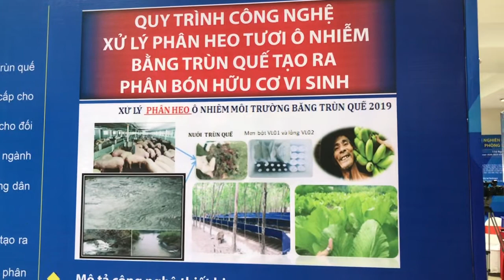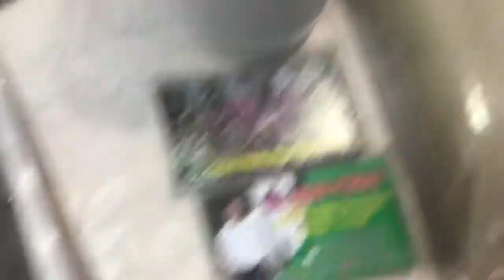Giới thiệu gian hàng trưng bày triển lãm công nghệ xử lý phân heo tươi bằng trùn quế 2020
Mọi nhu cầu tư vấn kỹ thuật nuôi trùn quế, mua phân trùn, sinh khối trùn quế giống, trùn thịt, các sản phẩm từ trùn quế ứng dụng trong nông nghiệp sạch...
Vương trùn quế - 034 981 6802 hoặc 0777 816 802
Xin cảm ơn!

Trang sách kỹ thuật nuôi trùn quế và ứng dụng trong nông nghiệp sạch TIẾNG VIỆT:

Trang sách kỹ thuật nuôi trùn quế và ứng dụng trong nông nghiệp sạch – Tiếng Anh
( Version English ):

Trang kiến thức chuyên ngành trùn quế - Cuộc cách mạng nuôi trùn quế tại Việt Nam:

Trang thông tin về môi trường và nông nghiệp sạch – Nhóm thế hệ ưu tú :

Trang kiến thức chuyên sâu xử lý phân heo tươi bằng trùn quế:

Trang giới thiệu quy trình sản xuất và nuôi trùn quế ở Củ Chi – Trại trùn quế Vương trùn quế
Trang blog trải nghiệm cá nhân – tác giả sách trùn quế Lê Minh Vương: